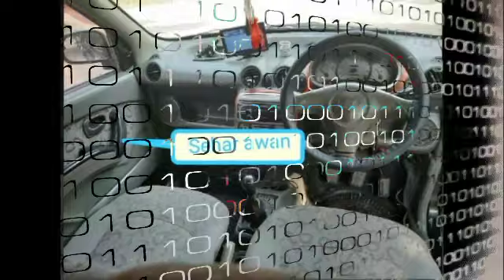Cars for sales in pakistan|Hyundai Santro 2010 Model for sales in pakistan|Olx used cars for sales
Sazuki Mehran Car For Sale On Installments In Pakistan |  Used Cars For Sale In Pakistan | Olx Cars

Topic Covered on this Channel:
1. How to buy a used car?
2. Buy used cars in Pakistan
3. Used cars buying tips
4. Latest cars prices in Pakistan
5. Used cars for sale in Pakistan
6. Buy modified cars in Pakistan
7. Buy sports bikes in Pakistan
8. Tips for buying a used car
9. How to check car documents?
10. How to check the paint of used cars?
11. Sasti car in Pakistan
12. How to buy a car?
13. Used car prices in Pakistan
14. Cheap cars in Pakistan
15. Suzuki rates in Pakistan
16. Toyota corolla gli new model
17. Toyota corolla xli new model
18. Imported car prices in Pakistan
19. How to inspect used cars
20. How to check a car for sale
21. Buy Mehran used car
22. Buy used carry Dabba
23. Buy used vehicles in Pakistan
24. Pakwheels budget cars for sale

Countries Target
Cars In US
Used cars for sale in US
Used cars for sale in UK
Used cars for sale saudi arabia
Cars for sale in pakistan
Cars for sale in US